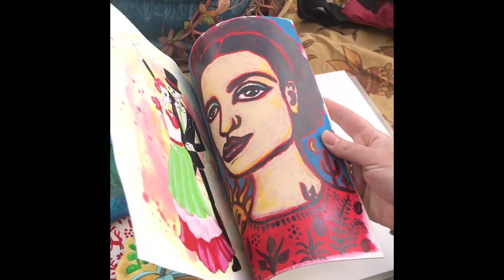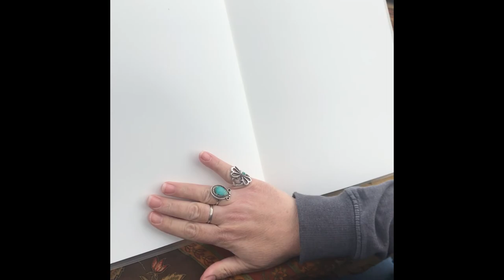Finding Your Style and Gathering Inspiration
Find your own creative voice, by gathering inspiration.
Learn to record your inspirations in a sketchbook and art journal.